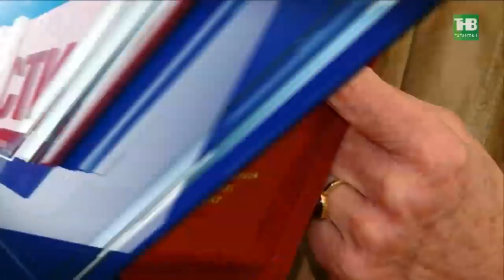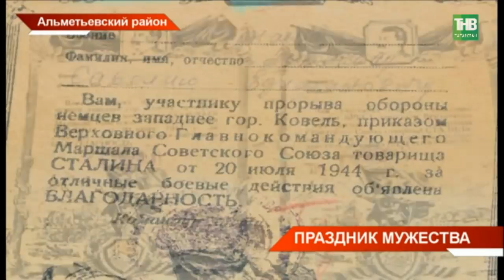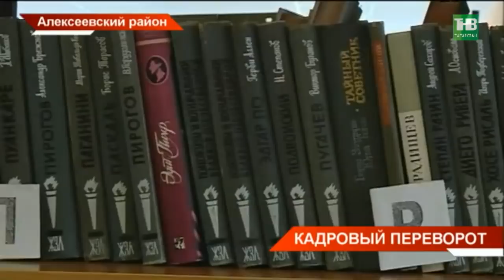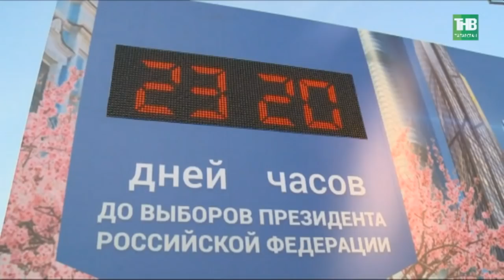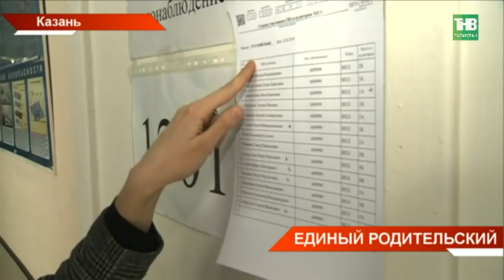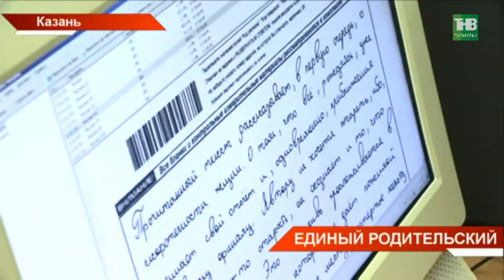Новости Татарстана 22/02/18 ТНВ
→ Огни Афганской, обстрелы чеченской и тыл самой масштабной - Великой Отечественной войны. Отголоски военной летописи в лице главных героев звучали в Большом концертном зале имени Сайдашева. Сегодня здесь награждали военнослужащих - бывших и нынешних. День защитника отечества праздник, который уже стал символом героизма, патриотизма и службы во имя Родины.
→ Поддержать малый и средний бизнес, а также обучать предпринимательству. Премьер республики Алексей Песошин призвал руководство Буинского района увеличить долю коммерсантов в экономике. Сегодня в Буинске подвели итоги минувшего года. Район держится на 22-ом месте по социально-экономическому развитию. Каких показателей планируют достигнуть к концу года?
→ Кадровые изменения. Владимир Козонков добровольно сложил полномочия главы Алексеевского района. Он может войти в состав руководства Совета муниципальных образований республики. Сегодня в районе прошла сессия.
→ Лицом к лицу. Сегодня в Казани встретись доверенные лица кандидатов в президенты, наблюдатели и эксперты. На ток-шоу под названием «Планёрка штабов» КФУ участники обсуждали ход президентской гонки. Какими достижениями похвалились сподвижники кандидатов и как их работу оценила общественность и специалисты?
→ Единичка в виде палочки и ответы без пробелов. Все прелести процедуры ЕГЭ сегодня испытали на себе взрослые. Родители старшеклассников, депутаты и общественные деятели Татарстана присоединились к Всероссийскому дню сдачи госэкзамена. По плечу ли единый экзамен тем, кто школу окончил десятки лет назад?
→ Оказавшись на грани банкротства, сделали входные билеты бесплатными. На такой эксперимент пошли в Доме занимательной науки и техники в Казани. Он открыл свои двери для школьников  еще 5 лет назад. Сейчас долг по аренде помещения перевалил за 2 миллиона рублей. Как бесплатные билеты помогут выйти из кризиса?
→ От ДЮСШ до УЕФА. Сегодня в Казани юным футболистам азы дриблинга преподали профессиональные тренеры ЦСКА. На столичном стадионе стартовал проект "Тысячи юных футболистов из моногородов", где мастер-классы от профессиональных спортсменов получат мальчишки из 37 городов России. Здесь же ребята могут встать и на путь профессиональных футболистов. Как выявляют сильнейших?

Координаты:
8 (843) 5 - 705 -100

Таяну ноктасы. В эфире: пн, вт, ср, чт - 19:00

7 дней. В эфире: вс - 19:30, 21:30